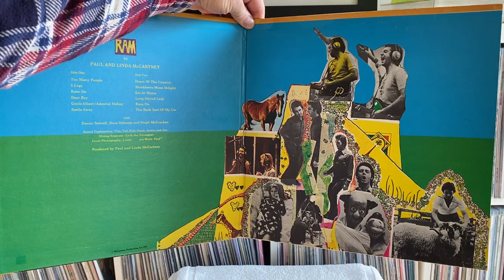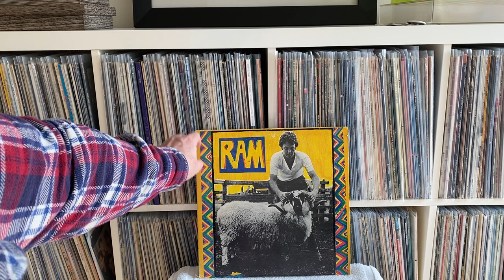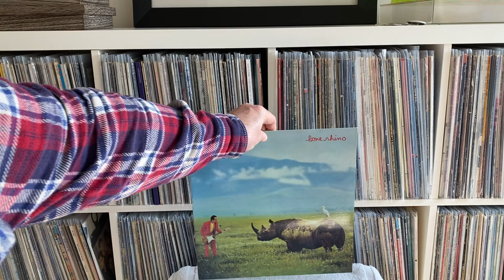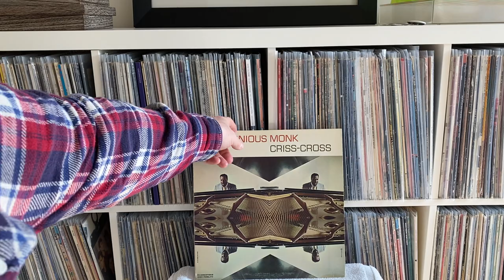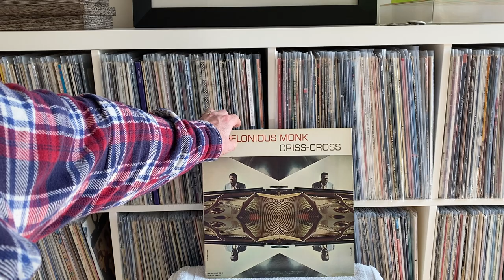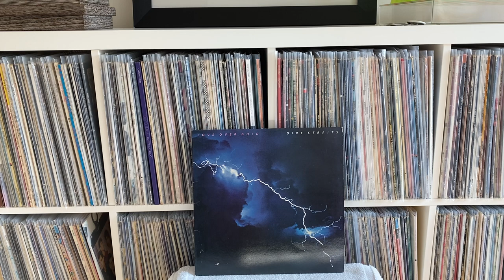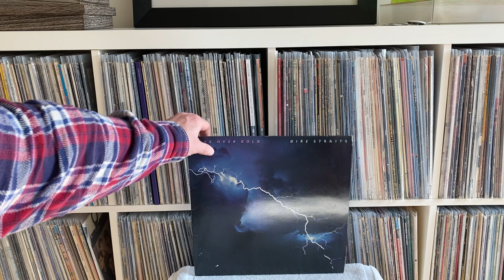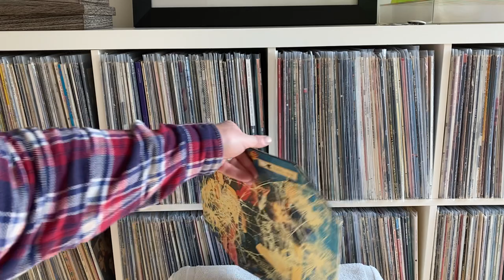Vinyl Community Intro/Hello and 5 New Finds